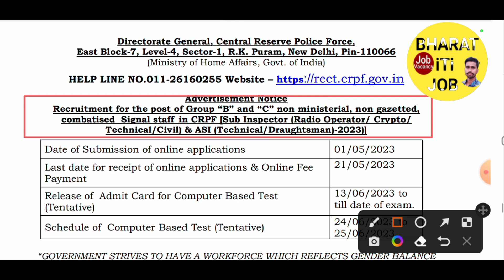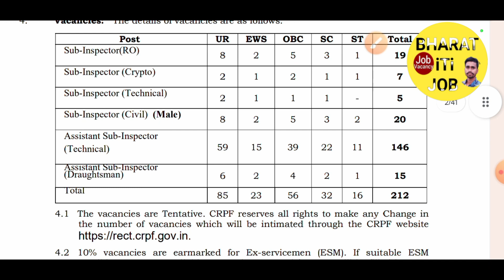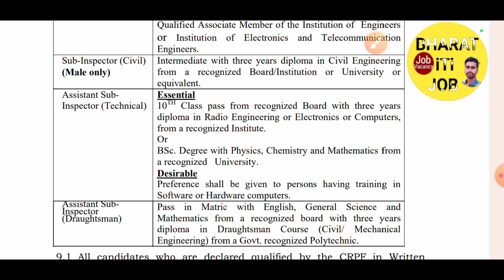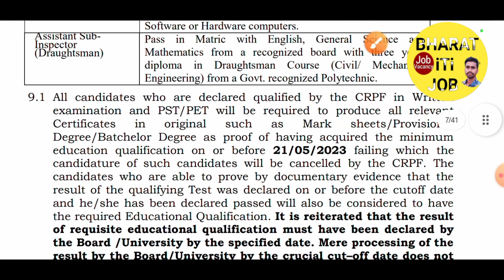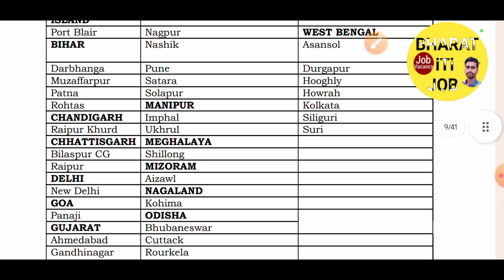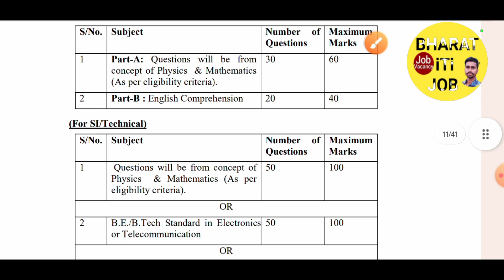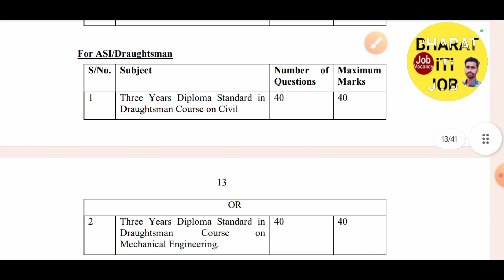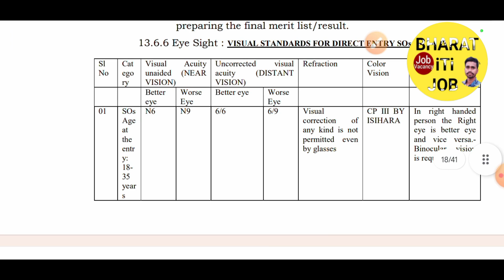CRPF मे New Vacancy आ गई 2023 ✅️🔥सरकारी नौकरी l कुल पद-212 Salary, Syllabus Exam Pattern All India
CRPF मे New Vacancy आ गई 2023 ✅️🔥सरकारी नौकरी l कुल पद-212 Salary, Syllabus Exam Pattern All India#crpf_new_Vacancy_2023#crpf_new_job_2023

All Technical iTi Level कोर्स के लिए WhatsApp पर SMS करे-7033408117